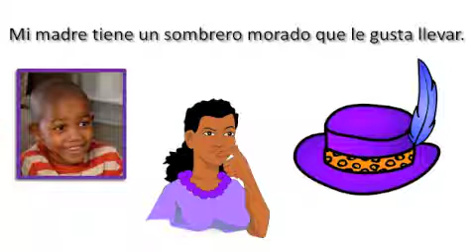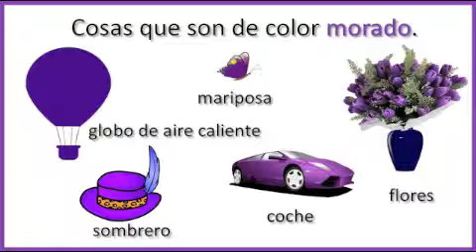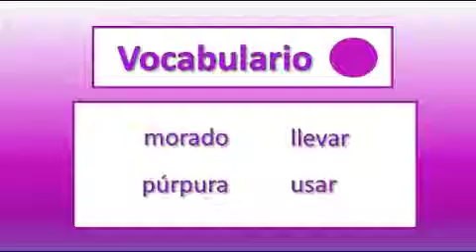Aprender Colores - Morado / Una Canción sobre Morado / Morado es un Color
Aprender Colores. Aprendar el color morado en Espanol. Los niños aprenderán el color morado, las letras y los sonidos. Vean otros videos de colores por Bubbly Vee.  Bubbly Vee hace el aprendizaje divertido. Gracias, familia, Sonya Ortiz, y otras para toda su ayuda y apoyo.